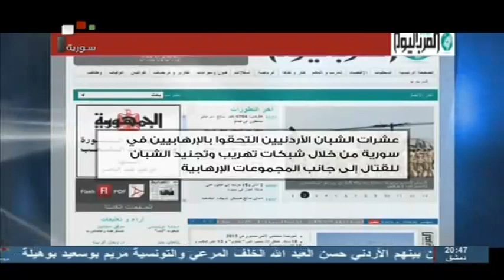الأردن عشرات الأطفال والشبان الأردنيين التحقوا بالأرهابيين في سورية عبر شبكات لتجنيد الشباب